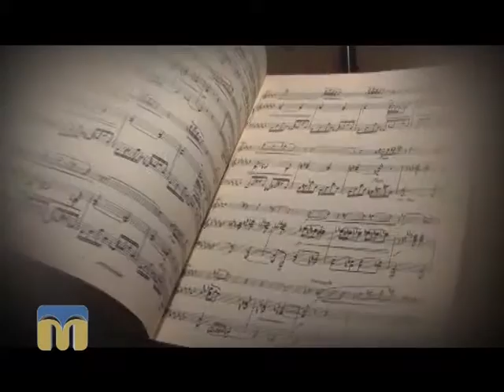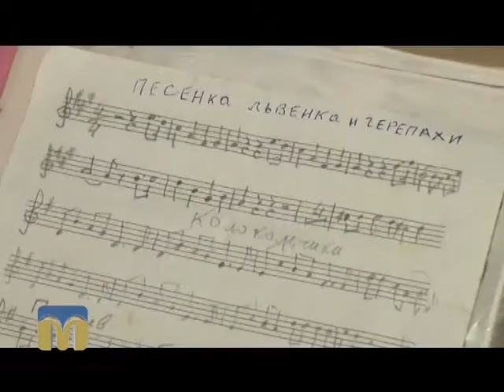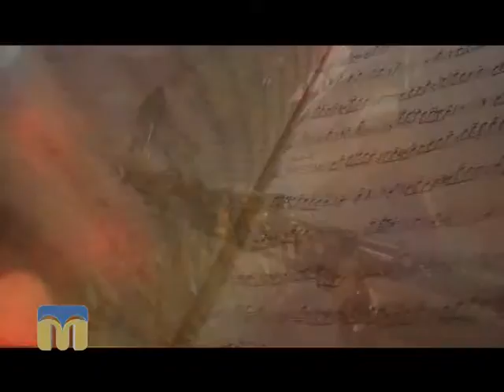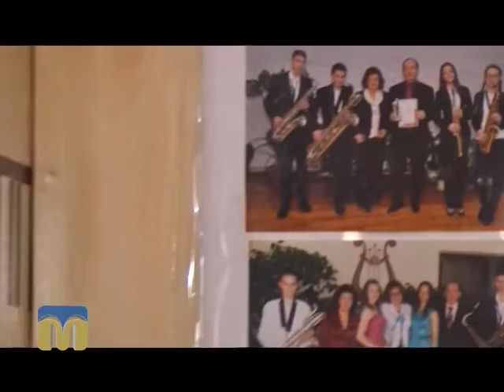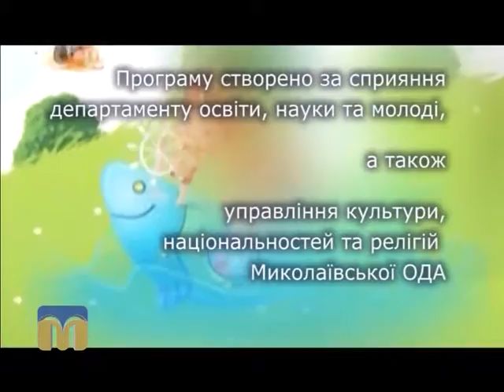Дитячий майданчик. Саксофон 14.02.2016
Автор - Неллі Толмач.